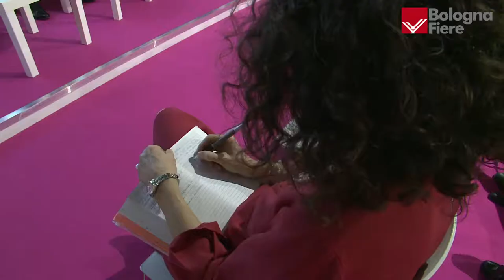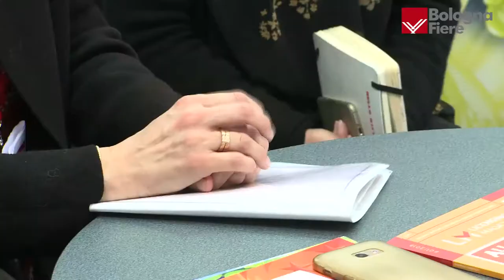BLTF18 | Rai Ragazzi scommette su contenuti di qualità per bambini e ragazzi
I programmi tv di qualità per bambini e ragazzi è stato il tema del convegno che si è tenuto al  Bologna Licensing Trade Fair, edizione 2018. Da una parte i broadcaster tematici che propongono palinsesti di appeal e dall'altra licensor che creano programmi per tenere alta l'attenzione dei giovanissimi sulle loro properties. Tra i relatori, Annita Romanelli, Responsabile Produzione Cartoni e Serie TV di Rai Ragazzi.  - video by Publivideo2